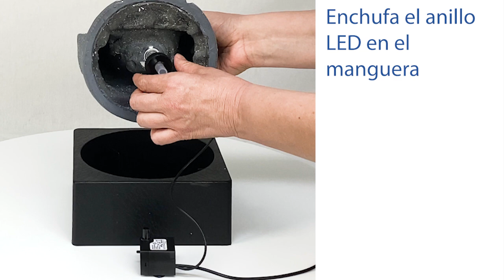Fuente de interior "MAGIC-BALL" - español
La fuente de interior "MAGIC-BALL" (Bola mágica) con iluminación LED refresca y refresca el ambiente de su vivienda en verano. Crea una gran atmósfera y relajación, realza cualquier ambiente y anima salones, comedores, vestíbulos y zonas de entrada, invernaderos o balcones, terrazas y jardines tanto en entornos privados como comerciales. El agua que fluye tiene un efecto positivo en el estado de ánimo y proporciona un microclima agradable en los calurosos días de verano. El aspecto realista de la piedra y la cálida iluminación LED hacen que la fuente atraiga todas las miradas, tanto de día como de noche.

La fuente de interior "MAGIC-BALL" está diseñada para funcionar con 230 voltios. La bomba y los LED funcionan con un bajo voltaje seguro de 12 V (adaptador incluido). Todas las conexiones de los cables están protegidas contra la inversión de polaridad y son impermeables. El montaje es rápido y sencillo.

Todos los componentes son absolutamente seguros desde el punto de vista funcional, duraderos y pueden sustituirse en cualquier momento gracias a las prácticas conexiones enchufables. Así podrá disfrutar durante años de la fuente de agua "MAGIC-BALL" y del agua que fluye.